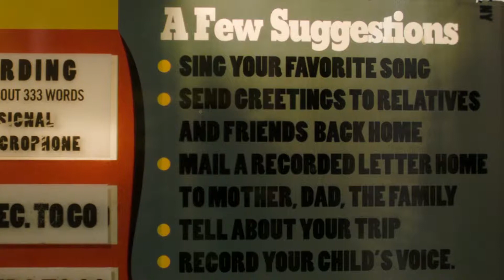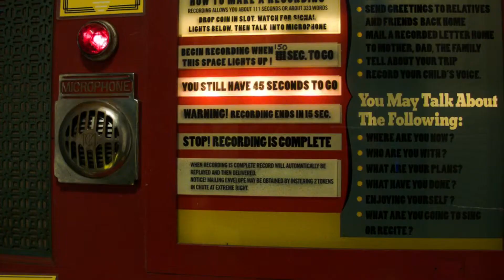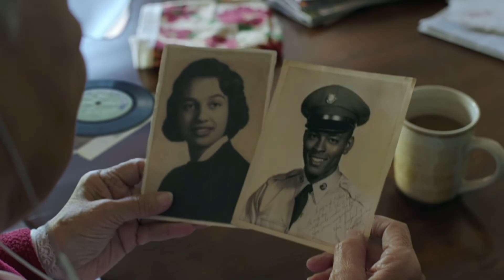Apple - The story behind “The Song”